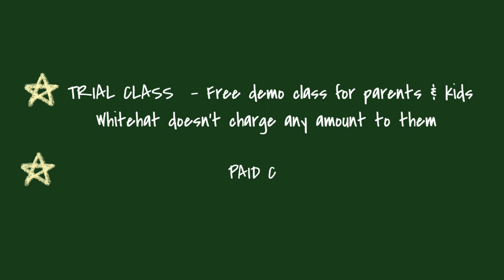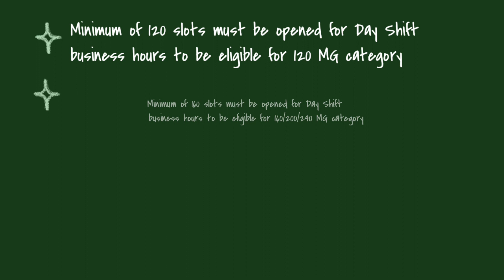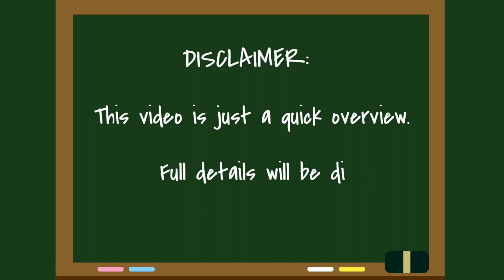WhiteHat Junior Philippines - Shifts, Class, Compensation & Incentives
This video will give you all the information you need to know when it comes to working with WhiteHatJunior. Watch this video to know more about the Shifts, Class, Compensation & Incentives for a Filipina Teacher.